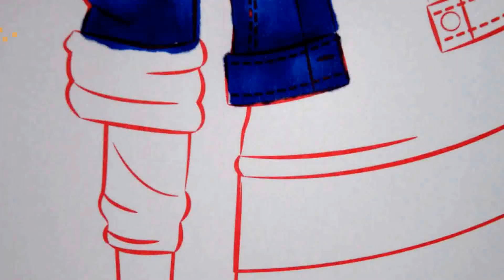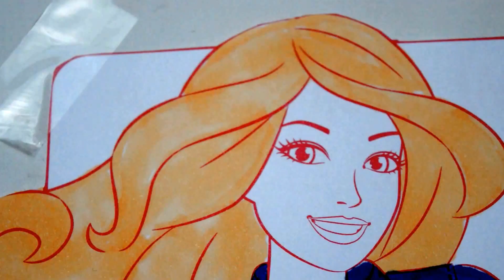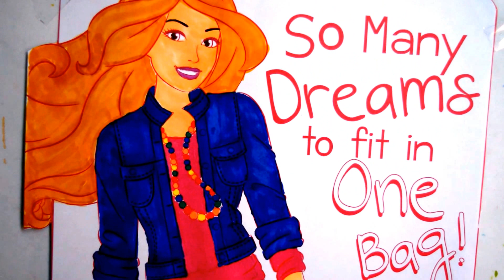Disney Barbie - Coloring Page How to color Fun for kids to learn Art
Rainbow Learning Playhouse Surprise presents Disney Barbie - Coloring Page How to color Fun for kids to learn Art

Disney -  Frozen Coloring Page Anna and Elsa Transform into Mermaid Fun for kids to learn Art

Learning Numbers and Colors with Ryhmes 100 M & M colorful chocolates Fun for kids to learn

 Disney - Princess Ariel the little mermaid Coloring page Fun for kids to Learn Arts and Colors

 How to POP balloons Learning colors with amazing HUGE Balloons Surprise Toys STARWARS costume fun play with kids

Learn Colors and have fun with us.